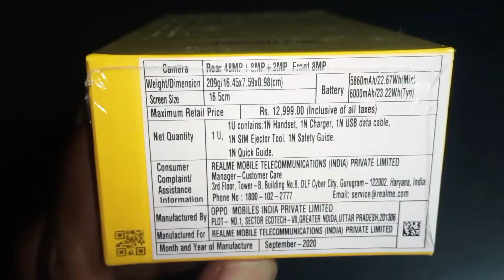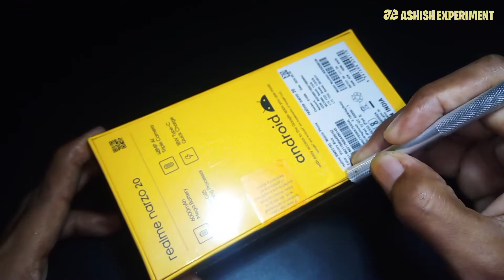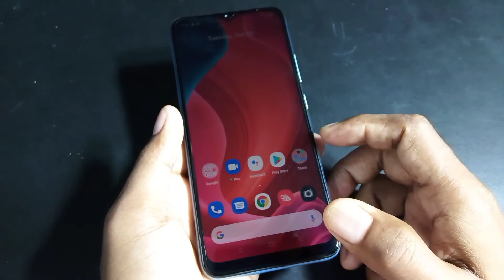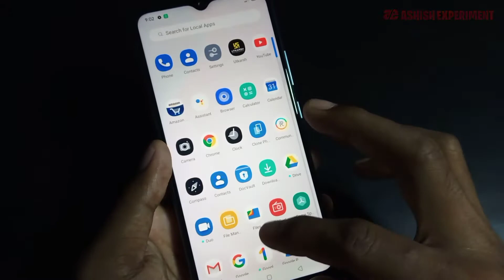Relme narzo 20 Unboxing | realme narzo 20 review